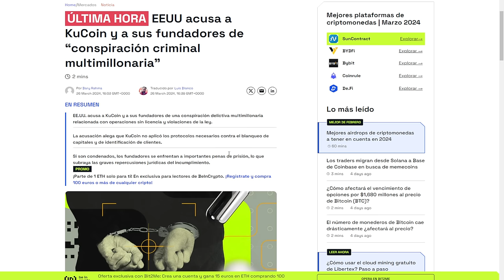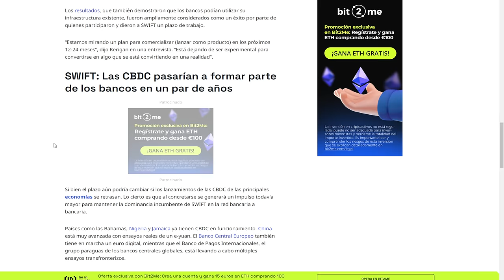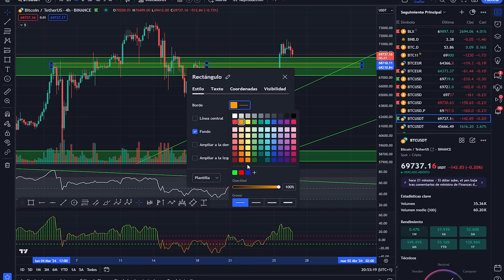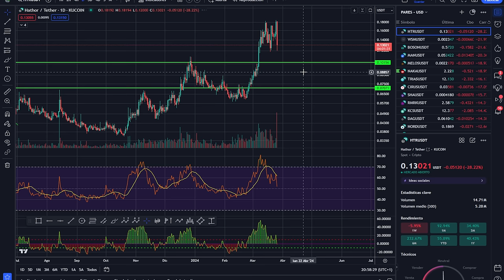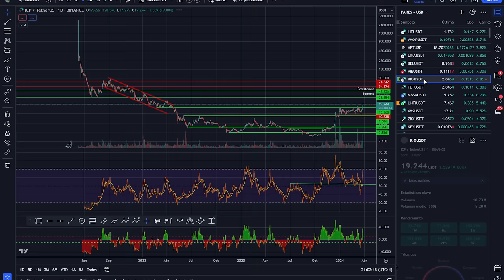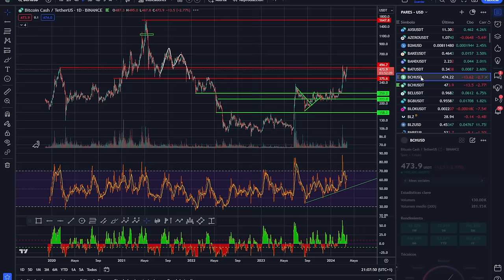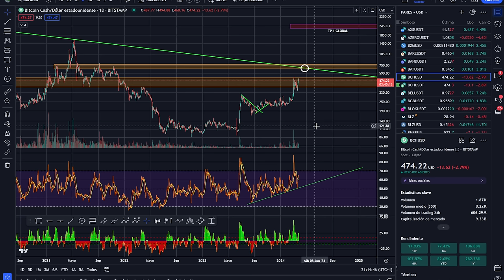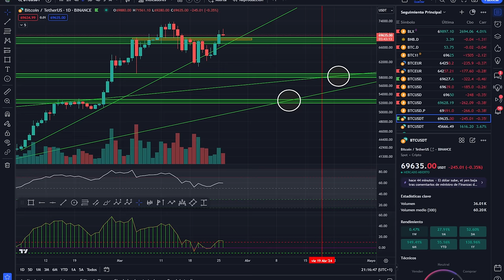💥 BITCOIN! 🤢Ballena de 6000 Millones💵 Bitcoin Cash y Kucoin💥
0:00:00 bitcoin KUCOIN
0:01:26 Bitcoin NOTICION BALLENA DE 6000 MILLONES
0:04:27 Bitcoin HOY BITCOIN CASH
0:07:45 Análisis de bitcoin al dia
0:10:21 Análisis del mercado de las criptomonedas hoy